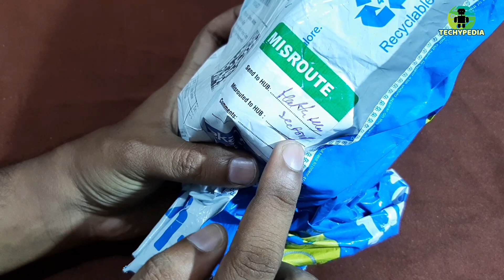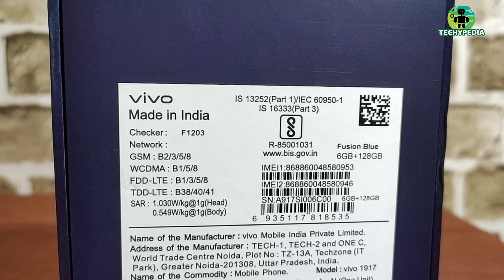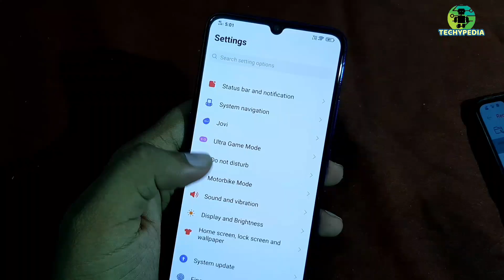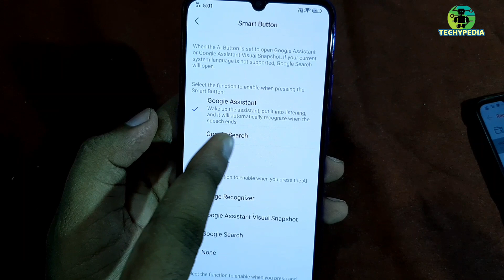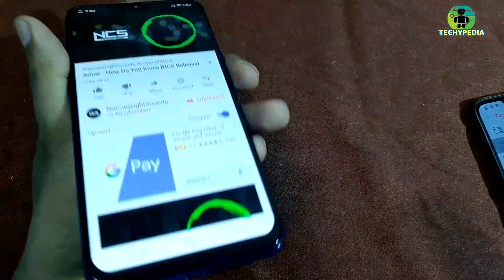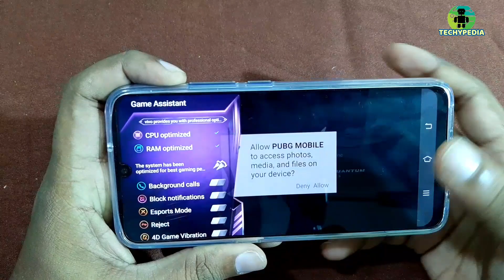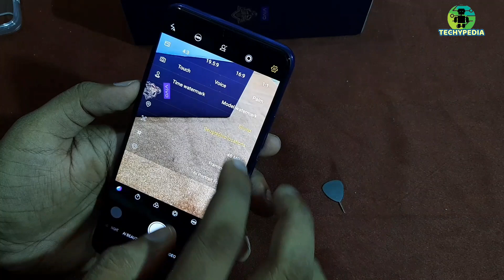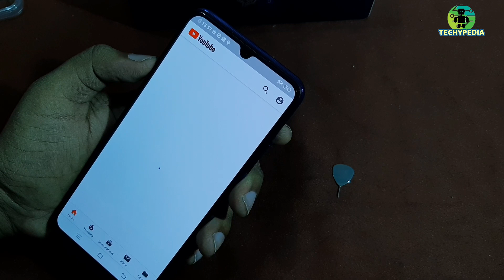VIVO Z1X Unboxing And First Impression, Best Smartphone Under Rs 20k from Vivo.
Hello Dosto Aap Sab Kaise Hai?

Aaj Ke Is Video Me Maine Vivo Z1x Ki Unboxing Ki Hai And Uspar Maine Apna Opinio Diya Hai. Mai Aaplogo Ko Bataya Hai Ke Agar Aap Vivo Z1x Purchase Karna Chahte Hai To Karna Chahiye Ya Nahi. Vivo Z1x Me Kaunsa Feature Achha Hai.

Techypedia